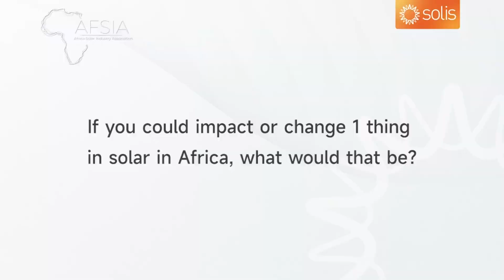Who's Who interview - James Frank - South Africa's Country Manager - Solis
This month we connected with James Frank, South Africa's Country Manager for Solis.
Solis is a leading global provider of string inverters. Their inverters, which convert DC to AC power and interact with utility grids worldwide.

Find out more about James' journey in the solar industry, how it all started and how he sees the industry developing in the near future here.